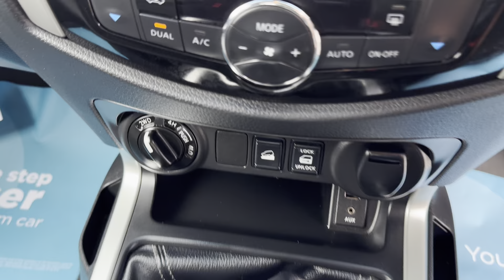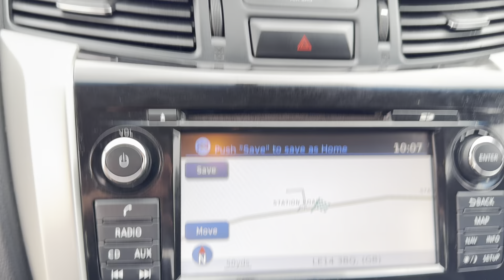NISSAN NAVAR TEKNA 2 3 DCI 4WD 190 2017 BT17EUD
IN STOCK NOW - ONLY £10,990 PLUS VAT

BUY OR FINANCE ONLINE OR CALL THE SALES TEAM ON 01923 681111